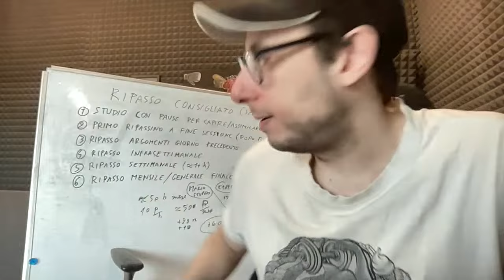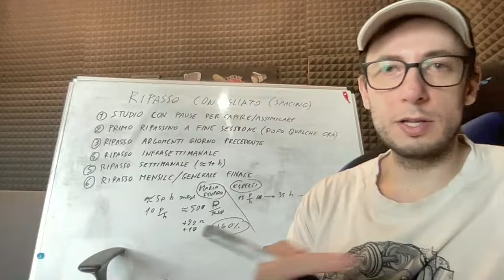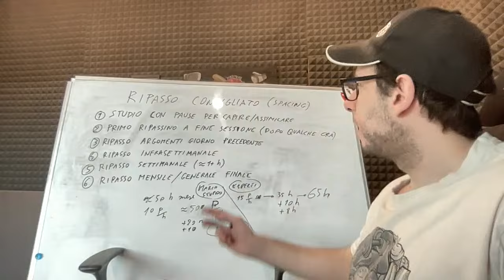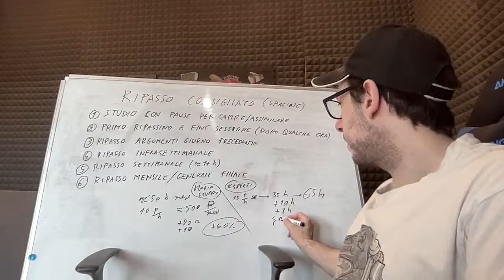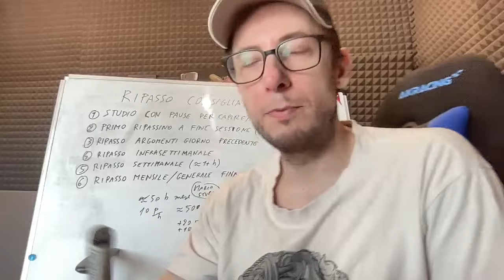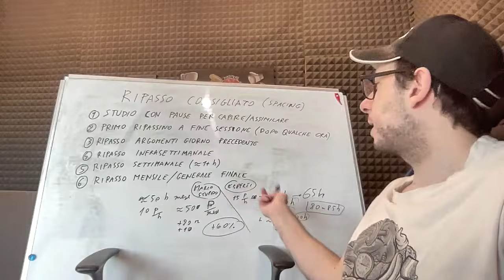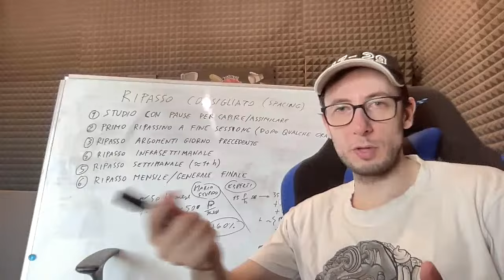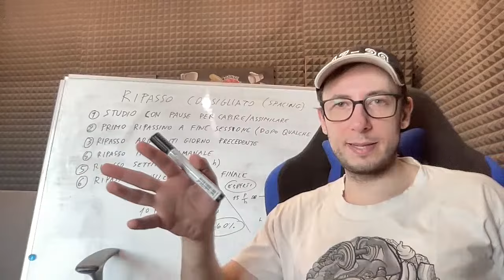Quante ore ripassare per studiare bene? Ecco i calcoli corretti (Reupload)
Correzione dei calcoli sulle ore necessaria per ripassare bene nel contesto del metodo di studio efficace, rifacciamoli al volo. ABBONATI SUBITO AL CANALE➜